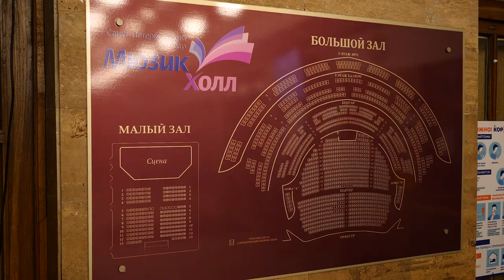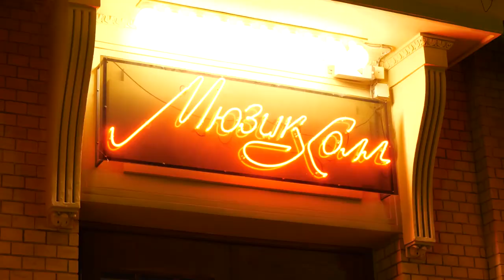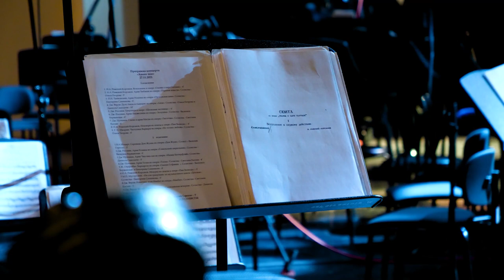ДЕНЬ РОЖДЕНИЯ ФАБИО МАСТРАНДЖЕЛО. Специальный репортаж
Фабио Мастранджело 56 лет! Свой день рождения знаменитый маэстро –  решил отметить на рабочем месте – за дирижерским пультом симфонического оркестра «Северная Симфония» в здании театра «Мюзик-холл» в Санкт-Петербурге.